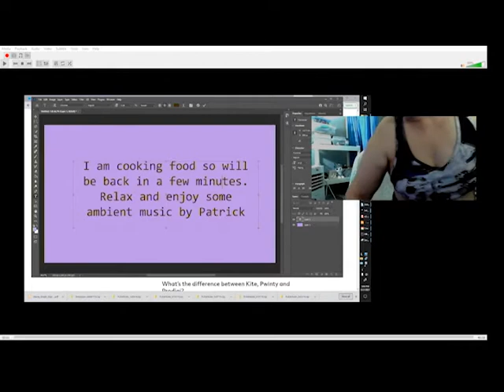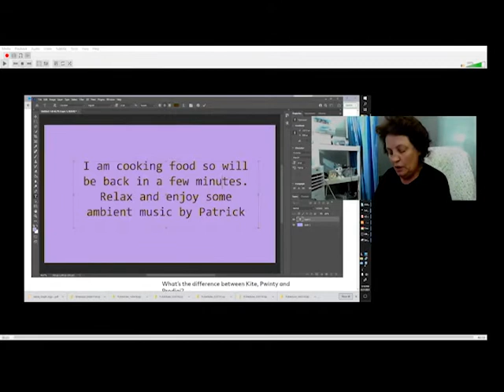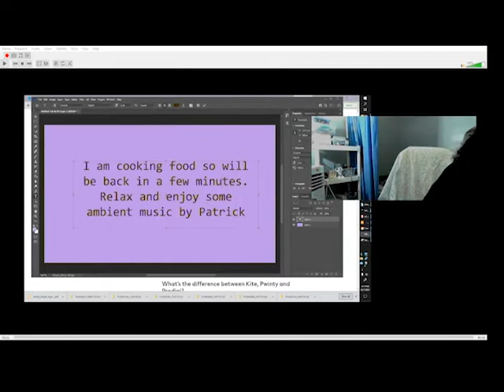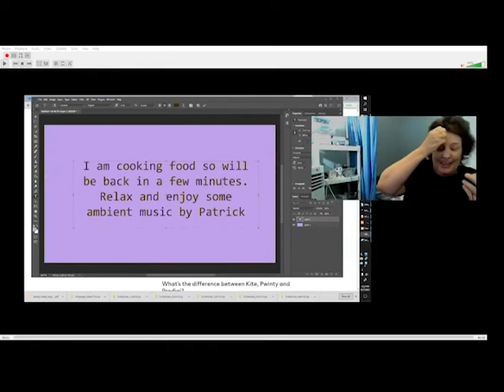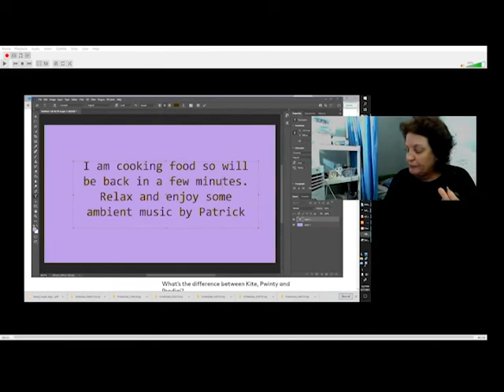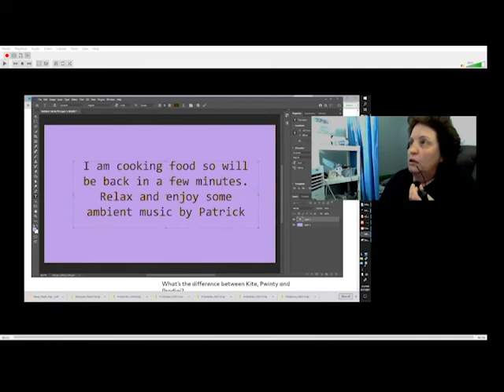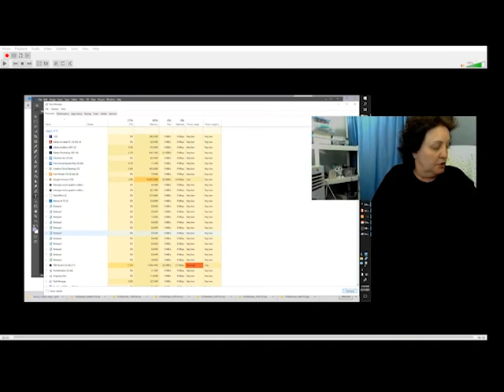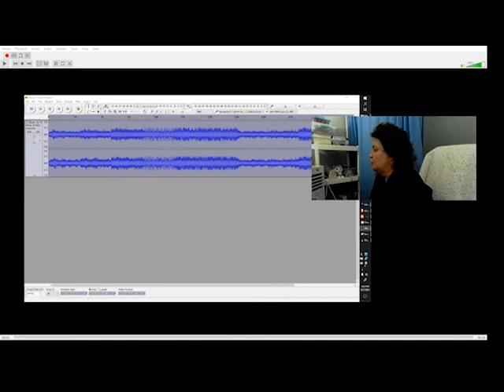COVID19 Changed Everything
The government does not have a clue but it is only because no one in government right now has ever experienced such a shock and ripple effect that COVID19 has done and continues to do across the country. We are all on our own which is even scarier. I wish people would stop pretending that it's 2019!